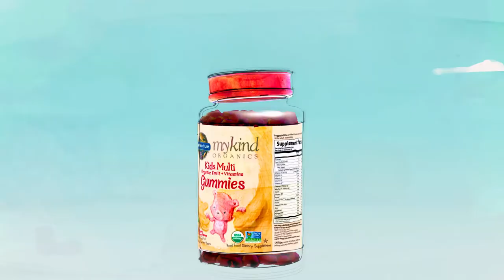mykind Organics Kids Multi Gummies, Fruit Flavor - 120 Vegan Gummies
Only the best for your kids‚ mykind Organics Kids Multi Gummies are the only Certified USDA Organic and Non-GMO Verified fruit and vitamin gummy. Made with nine organic whole fruits in every bottle—no synthetic vitamins—mykind Organics Kids Multi Gummies contain no added sugar‚ no artificial flavors or colors and come in two yummy flavors; organic fruit and organic cherry. Each chew is made with pectin from organic apples and organic orange peel—no pig gelatin.